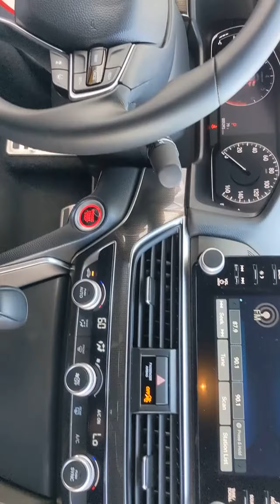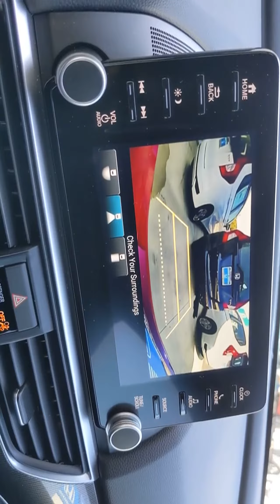2020 Honda Accord Los Angeles, Carson, Torrance, Culver City, Ingelwood, CA 29062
San Marino Red Used 2020 Honda Accord available in Los Angeles, California at Airport Marina Honda. Servicing the Carson, Torrance, Culver City, Ingelwood, CA area.

Check out this. 2020 Honda Accord Sport San Marino Red CARFAX One-Owner. Odometer is 4601 miles below market average! Priced below KBB Fair Purchase Price!brCloth.brHondaTrue Certified+ Details:brbr * Vehicle Historybr * Roadside Assistancebr * Transferable Warrantybr * Roadside Assistance for the duration of the Certified Pre-Owned Limited Warranty. Up to two complimentary oil changes within the first year of ownership. SiriusXM 90-Day Trialbr * Powertrain Limited Warranty: 84 Month/100000 Mile (whichever comes first) from original in-service datebr * Warranty Deductible: $0br * 182 Point Inspectionbr * Limited Warranty: 60 Month/86000 Mile (whichever comes first) from original in-service date if purchased within new vehicle limited warranty periodbrbrbrAwards:br * ALG Residual Value Awards Residual Value AwardsbrbrAirport Marina Honda! Excellent Selection of Used Vehicles Financing Options Serving Manhattan Beach Westchester Mar Vista Pacific Palisades Santa Monica Playa del Rey Beverly Hills Inglewood Malibu Venice Culver City Brentwood Westwood West Hollywood Bel Air Ladera Heights and El Segundo but all over Southern California and LA. ALL ADVERTISED PRICES EXCLUDE GOVERNMENT FEES AND TAXES ANY FINANCE CHARGES ANY DEALER DOCUMENT PROCESSING CHARGE ANY ELECTRONIC FILING CHARGE AND ANY EMISSION TESTING CHARGE.